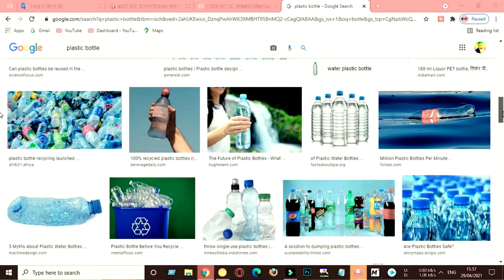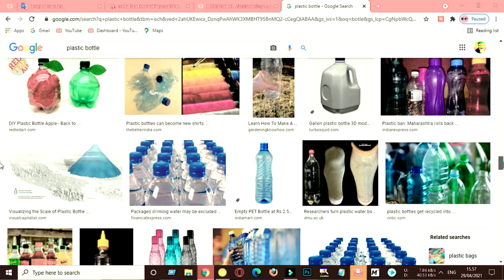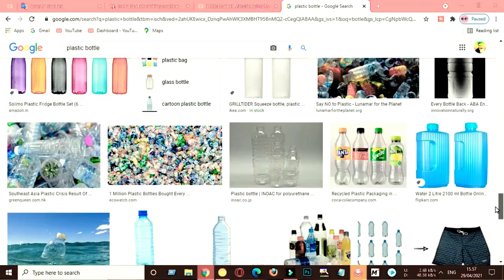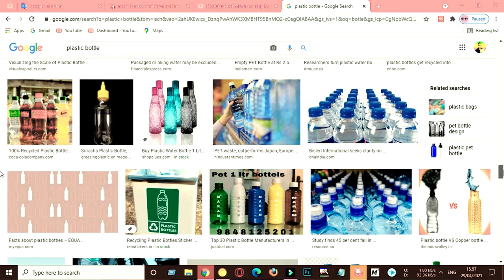কম পুঁজিতে লাভজনক ব্যবসা | new business ideas | ঘরে বসে ব্যবসা করার উপায় | botle making business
বাংলাদেশ থেকে যেকোনো মেশিন নিতে যোগাযোগ করুন;;;,,,
champion family limited,,,
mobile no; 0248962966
                ০১৯৯৭ ৩২৩২৩২ এবং ০১৯৯৯ ২২ ৯৯ ৪৪

DARAZ.COM

ব্যবসার আইডিয়া
business ideas
অল্প পুঁজিতে লাভজনক ব্যবসা
business idea
online business
পাইকারি ব্যবসা
bigness idea
অনলাইন বিজনেস কিভাবে করব
ব্যবসার আইডিয়া
business bangla
bangla best business
ব্যবসা আইডিয়া
সেরা ব্যবসা
business
profitable business
new idea
bangla bebsa
babsa
১ লাখ টাকায় ব্যবসা
বড় ব্যবসার আইডিয়া
জীবন-সমস্যার সমাধান
ব্যবসার কৌশল
কম পুজিতে ভাল ব্যবসা
ব্যবসার দোয়া
ব্যবসার উন্নতির দোয়া
ব্যবসার পঞ্চনীতি
বিজনেস আইডিয়া
ব্যবসা পরিকল্পনা
business idea
business idea bangla
business plan in bangla
franchise business
Business Bangla
Go Find Bangla
market review
Bengali business plan